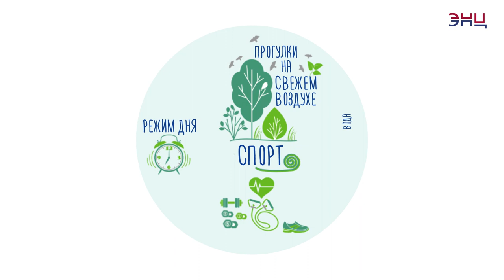Печем дома старославянский калач: рецепт и советы повара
Любите белый хлеб? Попробуйте испечь его сами по старославянскому рецепту! В сегодняшнем видео рассказываем и показываем, как готовить старейший вид белого хлеба — калач. Как получить воздушный и вкусный нам рассказывает шеф-пекарь Мария Кудряшова. Следите за Марафоном здоровья НМИЦ эндокринологии и узнавайте еще больше о правильном и здоровом питании.